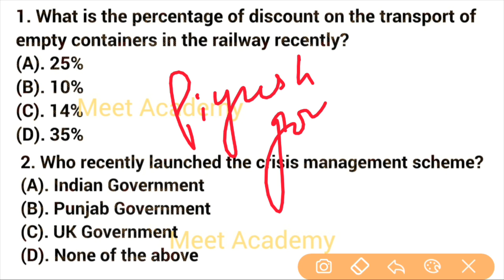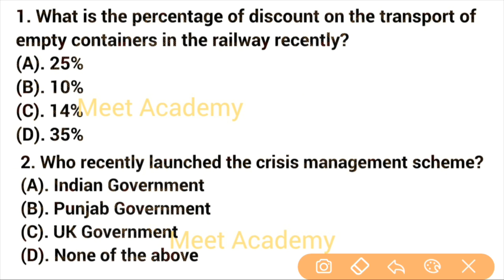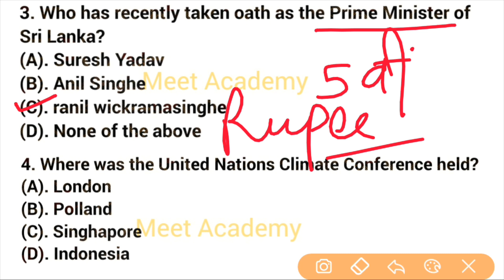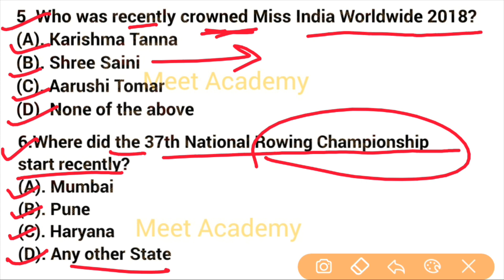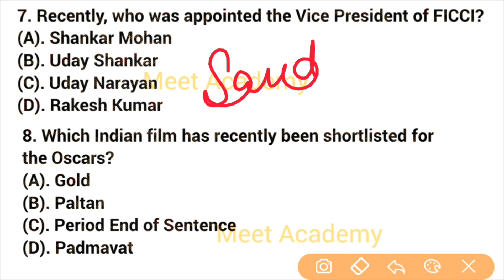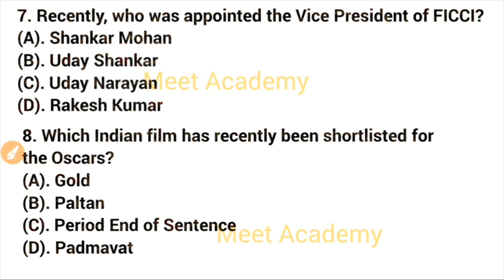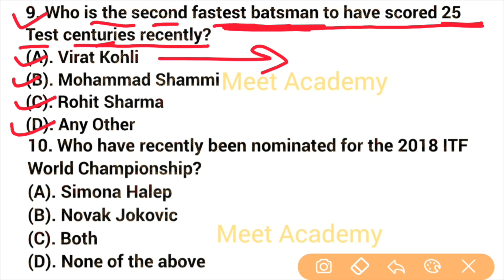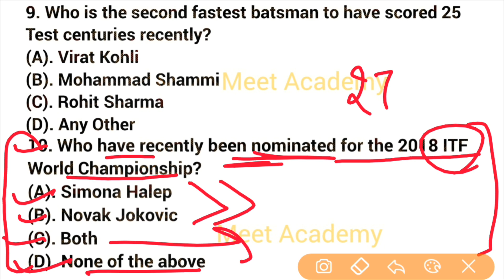29 December 2018 Current affairs||Daily Current affairs||Current affairs in Hindi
Dec 27 2018 Top current affairs December 2018 || Today Current affairs